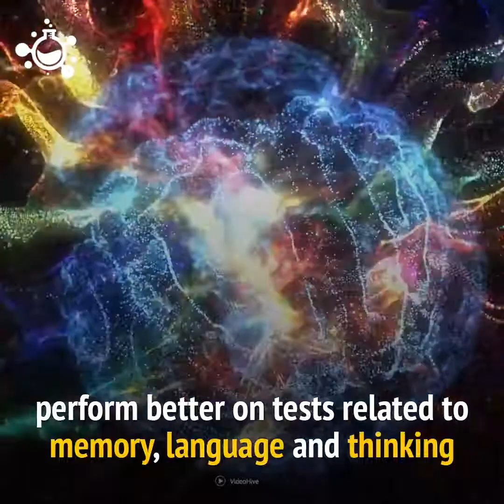Study Suggests Limiting Children’s Screen Time to 2 Hours a Day | Science Nature Page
Limiting children’s screen time to 2 hours a day improves their brain function.
"Crazy Creatures" "Crazy Creatures Production" CC CCP "Ocean Creatures" "Earth Creatures" "Crazy Animals" Crazy Marine Life "Science Nature Page" "Hashem AL-ghaili" "Albert Einstein" "National Geographic" Discovery NASA ISRO ISAAC "Science and Nature" "Science Nature" Documentaries "Science Nature Documentaries" "Science Nature and Documentaries" Documantary "Science Nature Facts" "Science Nature and Facts" "Science Today" "anurudh yaduvanshi" anurudh017 "hashem al ghaili science nature" "hashem al ghaili science nature page"